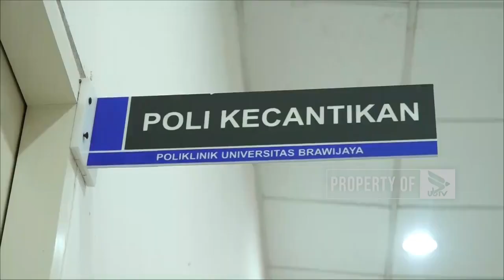REKTOR UB HARAP LAYANAN KLINIK UB MAKIN BERKEMBANG DAN PROFESIONAL - NEWS POINT